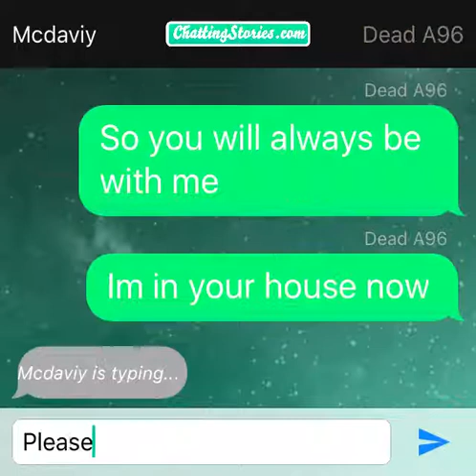Annie96 is typeing part 2